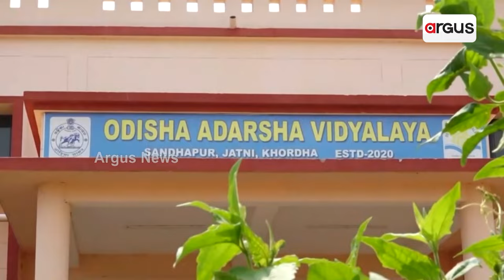ଶୁଭାରମ୍ଭ ହେଲା ଗୋଦାବରୀଶ ଆଦର୍ଶ ପ୍ରାଥମିକ ବିଦ୍ୟାଳୟ ଯୋଜନା | Godbarish Model Primary School | Argus News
ଓଡ଼ିଶାରେ ଗୋଦାବରୀଶ ପ୍ରଥମିକ ଆଦର୍ଶ ବିଦ୍ୟାଳୟ ଯୋଜନା କାର୍ଯ୍ୟକାରୀ ପାଇଁ ଘୋଷଣା କରିଛନ୍ତି ରାଜ୍ୟ ସରକାର। ଶିଶୁ ଦିବସ ଅବସରରେ ଆୟୋଜିତ ସୁରଭି ସମାରୋହରେ ଏହି ଘୋଷଣା କରିଛନ୍ତି ମୁଖ୍ୟମନ୍ତ୍ରୀ।